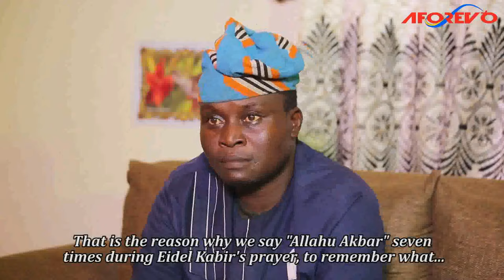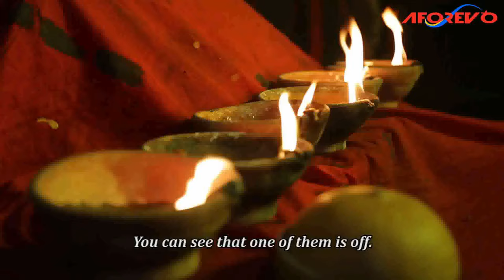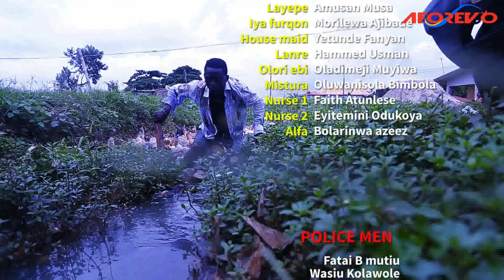Omo Olomo ( Olayinka Lateef | Ayo Adesanya | Rasaq Owokoniran ) Full Nigerian Latest Yoruba Movie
A father from a polygamous home dies and the family went into a chaotic situation over agreeing on when the father would be buried